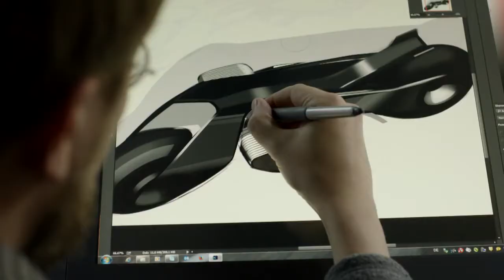BMW prototype Autonomous Self-Balancing Motorcycle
The World Of The future a New Autonomous Self-Balancing Motorcycle by BMW